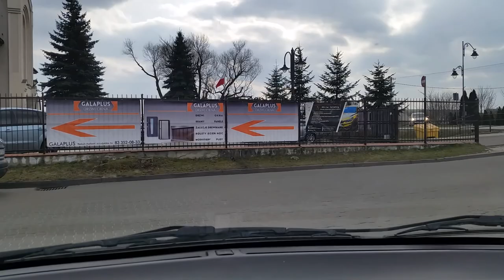Kontrowersje wokół płatnych stref parkowania w Radzyniu Podlaskim. Część ll.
Mieszkańcy Radzynia narzekają na nowe pomysły włodarzy miasta mające podobno ułatwić życie kierowcom i nie tylko. Szukamy więc kompromisu...
Przepraszam za drgania obrazu ale taką mamy jakość ulic w Radzyniu, a mnie jeszcze nie stać na jakiegokolwiek gimbala (stabilizatora). Zawiecha w aucie też do miękkich nie należy ;)